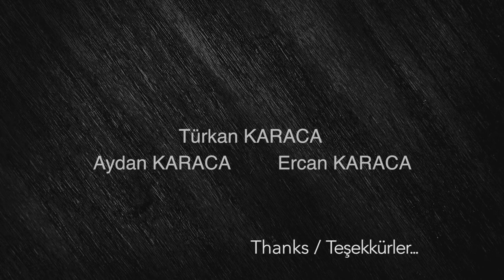Cantek Group 25. yıl Türkan Karaca Aydan Karaca ve Ercan Karaca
CANTEK GROUP, 25. yılını görkemli bir gala ile kutladı. Soğutma sektöründe 25 yıldır hizmet vermekte olan CANTEK, 45'den fazla ülkede üstün Cantek teknolojisi ile yapılandırdığı soğuk hava deposu ve mezbaha tesisleri kuruyor.